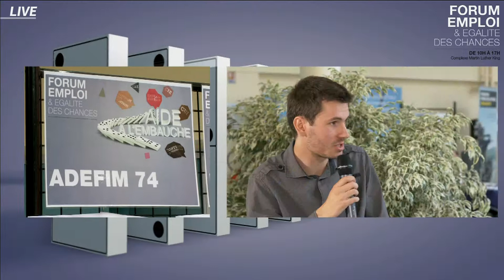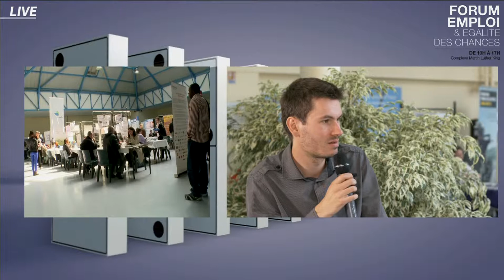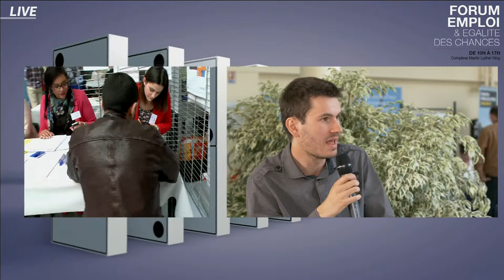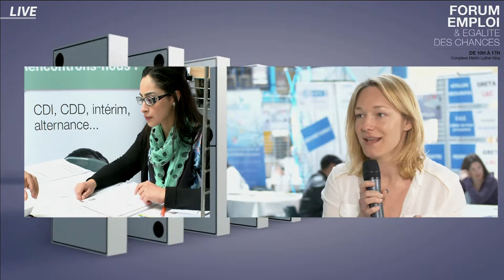ADEFIM - Julie Bareyt - Forum Emploi Annemasse 2014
Entretien vidéo diffusé en direct du Forum de l'Emploi et de l'Egalité des Chances le 16 Avril 2014 au Complexe Martin Luther King à Annemasse.
Interview : Floris Calori
Moyens Techniques : Studio de Production